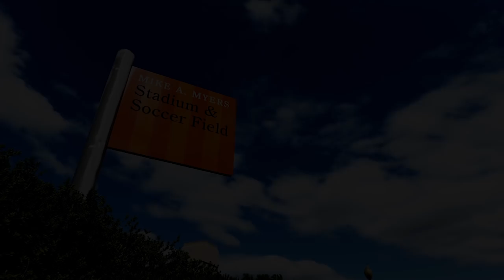Longhorn Legend: Mike A. Myers Trailer [40 Acres Films]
The Longhorn Legends documentary series chronicles the lives and accomplishments of generous friends to Texas Athletics. Through interviews, research and in-depth storytelling, these films take a biographic look at each subject to truthfully and thoughtfully portray the journey of their lives to Texas and after Texas.